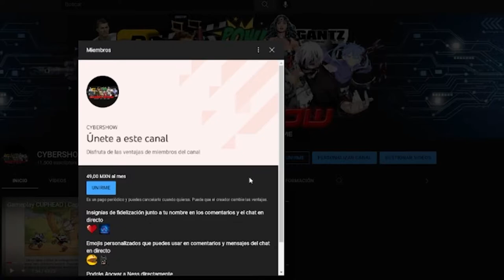Reseña: RESIDENT EVIL: Welcome to Raccon City | ¿Vale la pena ir a verla?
Con que sepas esto y hayas jugado los videojuegos basta:
Los supervivientes intentan descubrir la verdad detrás de la malvada Umbrella Corporation. Mientras, luchan contra zombis sedientos de sangre en los páramos de Raccoon City.

3- Únete al Canal como patrocinador por solo $99 pesos mensuales  (arriba hay un boton azul que dice unirte)

7-No olvides que esto lo hago por que lo disfruto en compañia de mis amigos y mi opinion es sincera  sin afan de venderte nada a pesar de que tengamos patrocinadores , al contrario de eso  el objetivo es  ayudarte a tomar una decisión de manera desenfadada y relajada del mundo del cine y de los videojuegos si es que te late mi manera de comentar.